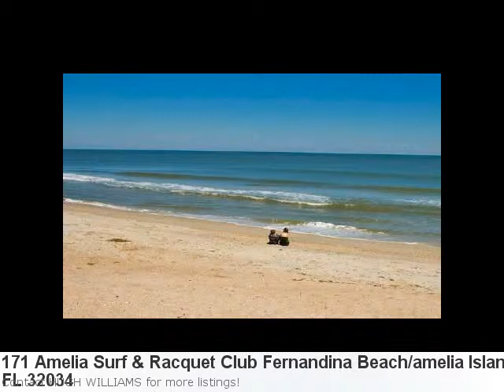Mls# 59665 Is A Majestic Home Located In Fernandina Beach/Am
You Have To See This Wonderful Listing In Fernandina Beach/Amelia Island: Here is what Trulia.com has to say about the area: Sorry, there are no new market stats for: Fernandina Beach/amelia Island, Fl e1 Property Details For: 171 Amelia Surf & Racquet Club Fernandina Beach/amelia Island, FL 32034Type: CondominiumPrice: $299,900 Bedrooms: 1 Baths: 1.0 See full detail for Listing: 59665 Here is some additional information about 171 Amelia Surf & Racquet Club Fernandina Beach/amelia Island Fl: This Condo In The Very Desirable Amelia Surf And Racquet Club Is Perfect For A Get-Away Or Investment Property. This Gated Community Offers Tennis Courts,Inviting Pool And A Small Exercise Room. Beautiful Panoramic Ocean Views From The 6th Floor And Direct Access To 13 Miles Of White Sandy Beaches Along The Atlantic Ocean. Located Next To The Ritz Carlton With Shopping And Restaurants Near By. Unit Has Recently Been Updated With New Hurricane Shutters, Windows And Doors And A New Heat And Air Unit In 2010. Fully Furnished With Rental History.